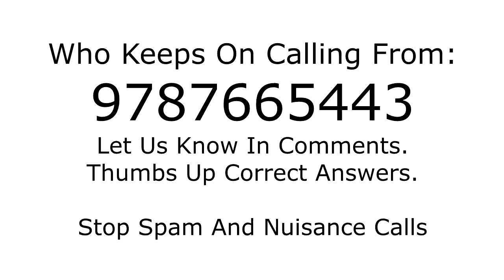Who is calling from 9787665443